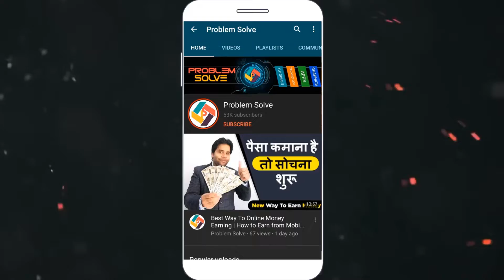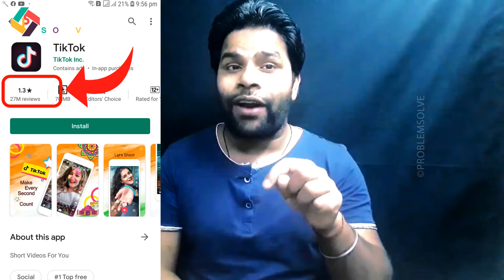TikTok Ban in India | Today Tiktok Banned in india? YouTube VS Tiktok | TikTok Low Rating Play Store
🔥Topic Cover:-
tiktok rating
carryminati
carry minati vs youtubers
tiktok rating drop
tiktok rating down news

1. My HD Camera
2. My Microphone
3. My Studio Lights
5 . My Tripod
6 . My Smartphone
7 .My Studio Green screen